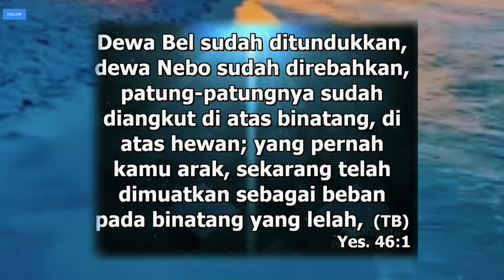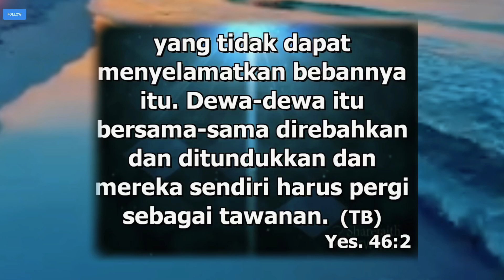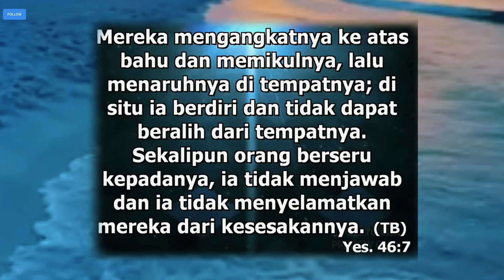KHOTBAH KRISTEN I KASIH TUHAN YANG SETIA SAMPAI USIA LANJUT I PDT. YANDI MANOBE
Selamat datang di Channel Motivasi Kristen 🙏💫🙌📖

Judul Video : Kasih Tuhan yang Setia Sampai Usia Lanjut

Pembicara  : Pdt. Yandi Manobe

Deskripsi:
Dalam khotbah yang penuh kasih ini, Pdt. Yandi Manobe mengingatkan kita tentang kesetiaan Tuhan yang tak pernah berakhir, bahkan hingga usia lanjut. Dengan penuh penghiburan, beliau menjelaskan bagaimana Tuhan terus memelihara, menopang, dan menggendong kita melalui setiap musim kehidupan, dari masa muda hingga masa tua. Khotbah ini memberikan penguatan iman bagi semua yang merasa lelah dalam perjalanan hidup, mengingatkan bahwa Tuhan selalu ada di samping kita, siap menuntun dan menguatkan. Saksikan dan rasakan damai sejahtera dari janji Tuhan yang setia sampai akhir hayat.

Terima kasih telah bergabung dengan channel Motivasi Kristen kami.
Bersama-sama kita belajar, bertumbuh,dan mendapatkan inspirasi dari Firman Tuhan.Tuhan memberkati Anda semua! 🙏✨

Tag Video:
Khotbah Kristen
Pdt. Yandi Manobe
Kasih Tuhan
Kesetiaan Tuhan
Tuhan Menggendong
Usia Lanjut
Penguatan Iman
Hikmah Hidup
Janji Tuhan
Khotbah Penghiburan
Penopang Hidup
Kasih Setia Tuhan
Khotbah Inspiratif
Harapan dalam Tuhan
Usia Senja Bersama Tuhan